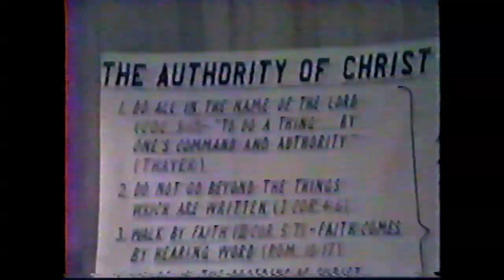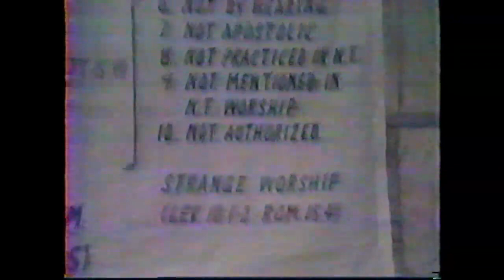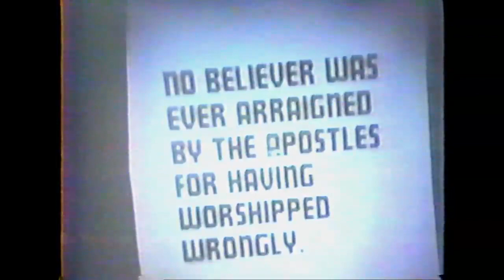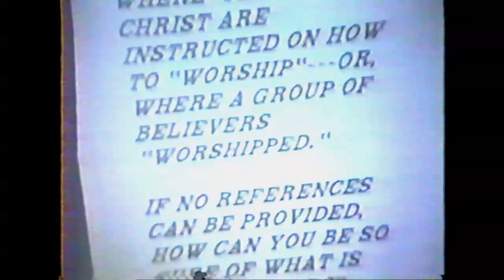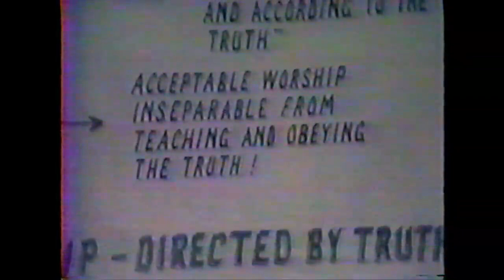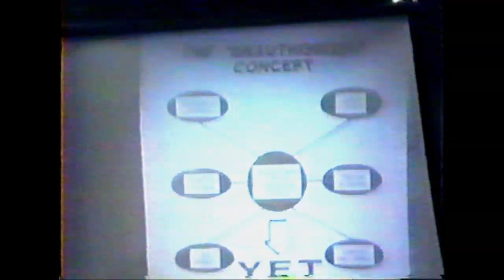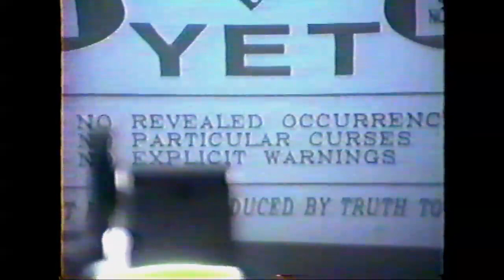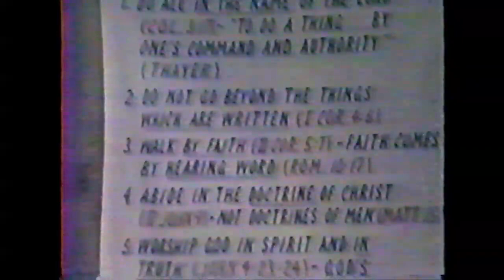Highers/Blakely 1988 Debate - Part1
Given O.Blakely - Preacher, Evangelist, Teacher, -Presently retired after 32 years in management for Lever Brothers Co. (Manager of Systems and Automated Engineering) Studied Computing Technology at Purdue University

Alan E. Highers -Alan is a judge on the Tennessee Court of Appeals. He was appointed to this position on September of 1982 and was elected in August of 1984.